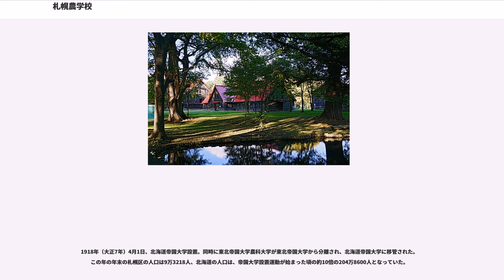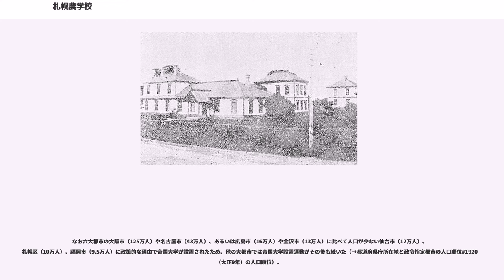札幌農学校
札幌農学校（さっぽろのうがっこう）とは、明治初期に北海道札幌に置かれた教育機関であり、現在の北海道大学の前身である。

札幌農学校は、日本で初めて学士号の授与権が付与された高等教育機関であり、北海道大学では札幌農学校を日本初の学士の学位を授与する近代的大学として位置づけている。

札幌農学校は札幌、ひいては北海道の開拓の歴史と密接に繋がっており、札幌の発展に伴って規模も拡大し、東北帝国大学農科大学、北海道帝国大学、そして現在の北海道大学へと発展した。

札幌農学校時代の建造物は、現在でも北海道大学構内及び同大学植物園に数多く残されている。旧演武場と旧寄宿舎は札幌市と北海道にそれぞれ移管され、前者は札幌市時計台として、後者は北海道開拓の村の展示施設としてそれぞれ保存・展示されている。

本項目では、札幌農学校の設立から北海道帝国大学に昇格するまでの歴史をまとめて記述する。

1869年（明治2年）、札幌本府の建設が始まった。建設開始以前に札幌に住んでいた和人は2家族。

1872年5月21日（明治5年4月15日）、東京・芝増上寺の方丈25棟を購入して開拓使仮学校（初代校長は荒井郁之助）が設置された。北海道開拓に当たる人材の育成を目指し、後に札幌に移して規模も大きくする計画であったから、仮学校とよばれた。

初年度全生徒数は120名（官費生60、私費生60）で、年齢により普通学初級（14歳以上20歳未満）と普通学2級（20歳以上25歳未満）に割り振り、後に専門の科に進ませた。同年9月には女学校（官費生50名のみ）を併設した。なお、官費女学生は卒業後に北海道在籍の者と結婚することを誓わせられた。

1875年（明治8年）5月、最初の屯田兵が札幌郊外の琴似兵村に入地した。また、札幌本府建設から5年経ちようやく町の形ができた北海道石狩国札幌郡札幌（現在の札幌市中央区北2条西2丁目）付近に仮学校が東京から移転し、同年7月29日に札幌学校と改称した。この期に開拓使札幌本庁学務局所管となり、続いて9月7日に開校式を行った。

1876年（明治9年）8月14日、札幌学校は札幌農学校と改称して開校式を挙行し（正式改称は同年9月）、学制（明治5年太政官布告第214号）の規定に基づく学士の称号の授与権限が付与された。なお、8月24日には女学校も札幌に移転し開校したが、翌1877年（明治10年）には廃校になった。この女学校校舎は元の脇本陣を利用したもので、1879年（明治12年）1月17日に開拓使札幌本庁舎が全焼したあと、1888年（明治21年）12月14日に北海道庁の赤レンガ庁舎ができるまでの間、開拓使、札幌県及び北海道庁の庁舎として使用された。現在の札幌市中央区南1条西4丁目（三越札幌店付近）にあった。
札幌農学校の初代教頭（事実上の校長）にはマサチューセッツ農科大学学長のウィリアム・スミス・クラークが招かれた。クラークはわずか8ヶ月の滞在ではあったが、彼に直接科学とキリスト教的道徳教育の薫陶を受けた1期生からは、佐藤昌介（北海道帝国大学初代総長）や渡瀬寅次郎（東京農学校講師、実業家）らを輩出した。

2代目のウィリアム・ホイーラー教頭もクラークの精神を引き継ぎ、2期生からは新渡戸稲造（教育者）、内村鑑三（思想家）、広井勇（土木工学）、宮部金吾（植物学）、伊藤一隆（中川翔子高祖父）らを出した。彼らは「札幌バンド」と呼ばれ、北海道開拓のみならず、その後の日本の発展に大きな影響を与えた。

3期生の斎藤祥三郎は外務省翻訳官となり、その子斎藤博は駐米大使在任のままアメリカ合衆国で客死した。他に、各市県の知事・市長を歴任した高岡直吉、英語教育者佐久間信恭（第五高等学校、高等師範学校、大阪外国語学校等教師）、北海英語学校（現北海高等学校）設立者大津和多理、4期生には、国粋主義者志賀重昂（しげたか）、ジャパンタイムズ主筆頭本元貞、英語青年を創刊した武信由太郎、農商務大臣秘書官等から実業を経て衆議院議員となった早川鉄冶等が出た。

1～5期生の多くが官立英語学校（元外国語学校 (明治初期)）で学んでおり，いわば継続的イマージョン・プログラムで培った英語力で後に各界に飛躍した。

クラークやホイーラーが教頭として赴任していた頃においても名目的な校長職は存在しており、調所広丈（初代）は開拓使関連の多くの要職のうちの一つ...